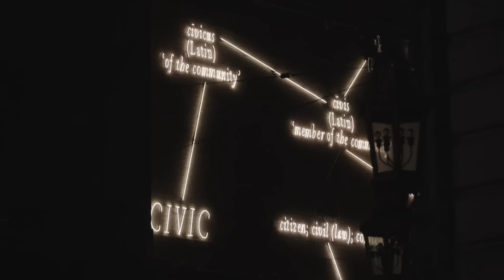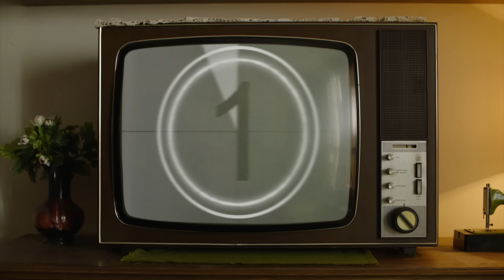Are we going to make it?